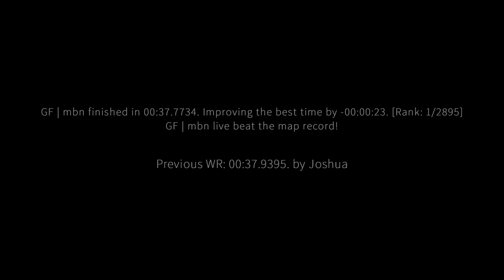surf_ace_fix WR. Surfed by mbn [CS:GO]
**wrong minus in video, actually -00:00:16 to joshua**
GF | mbn live beat the map record!

Previous WR: 00:37.9395. by Joshua

(102t)